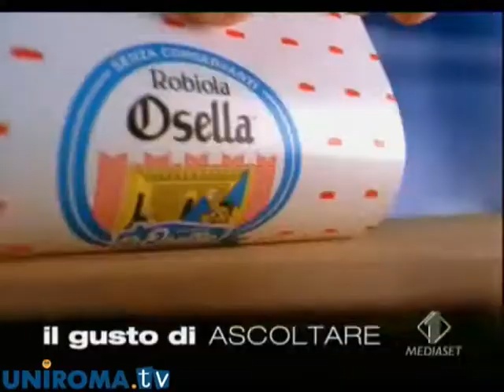Meglio lo stracchino o la robiola?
Ecco un Vox davvero originale: conoscete la differenza tra i due formaggi? E quale preferite? Ah, non perdetevi i saluti "speciali" alla fine del servizio...